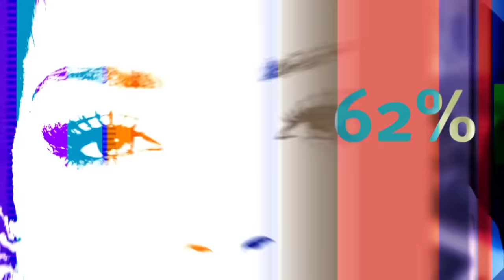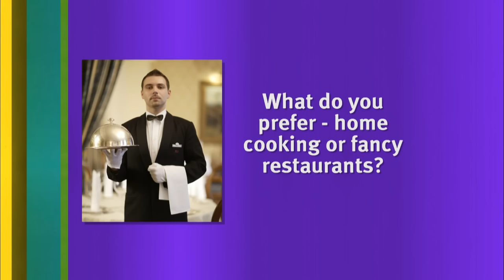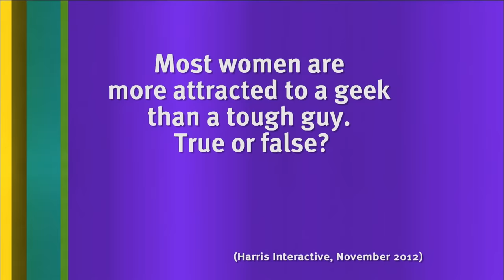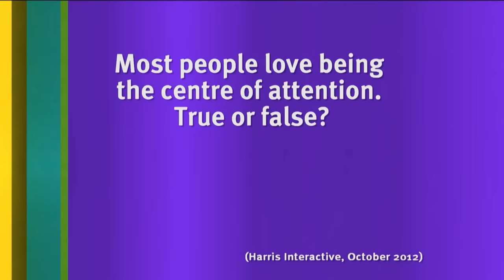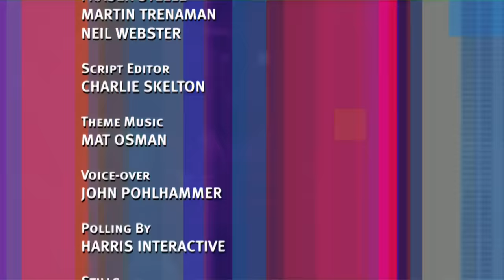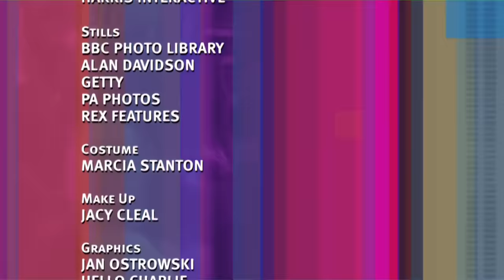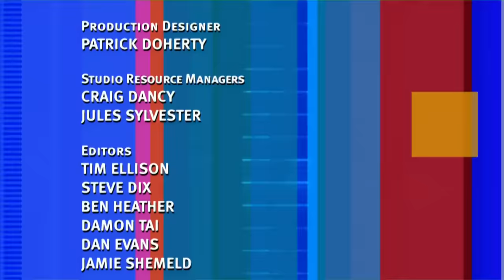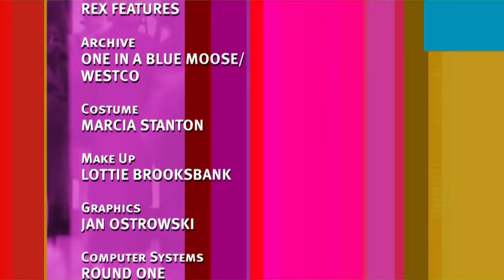Every Other Episode From 8 Out of 10 Cats Series 14! | Part 2 | Banijay Comedy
Okay, so this is part two of every single episode from Series 14  of 8 Out of 10 Cats.

Why two parts you ask?

 So, much like the final Harry Potter book, there is simply too much content to fit into one video! Therefore, this compilation includes episodes 7 - 12, with part one including episodes 1 - 6.